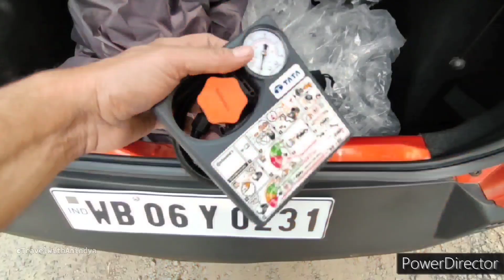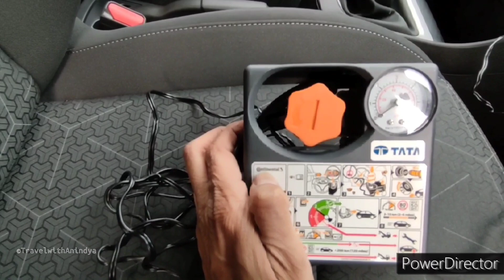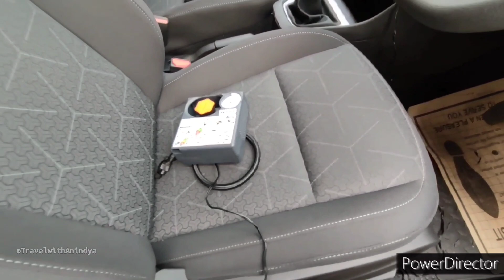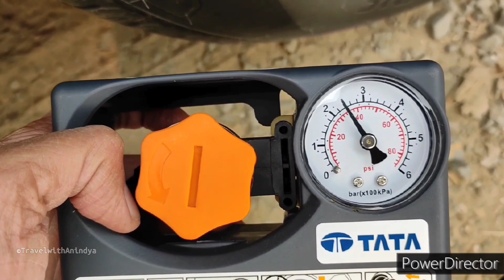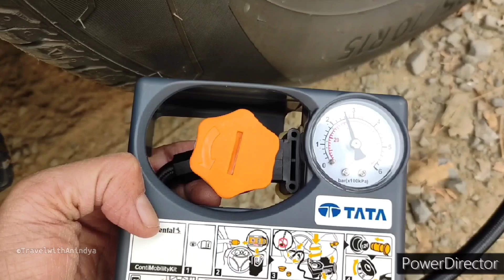Reviewing Tyre Mobility Kit from Tata Motors I @TravelwithAnindya I Hindi Vlog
Please do watch the video till the end, if you like the video then please click the Like Button, and please do consider subscribing the Channel if you find the Channel useful. And please do not forget to ring the 🔔 to get instant notifications.

Automobile  Gears I use:
Tata Punch Body Cover
Car Petrol Sticker
Door Edge Guard
Anti Scratch Waterproof Venyl Tape
Horn for Passenger Car
Puncture Repair Kit
Mushroom Plug Patch
Car Tyre Polish
Tata Nano Gear lever Cover
Organic Car Perfume
Tire Stem Covers for Cars, Bike Heavy-Duty Valve Cap
Waxpol Multi Purpose Grease
WD 40 Multipurpose Spray
Pepermint Oil
3M Rodent Repellant Spray
Jopasu Car Duster
Tata Nano Body Cover
Micro Fibre Cloth
3M Car Shampoo
Windshield Washer
Car Polish
My Scooter Cover
My Tyre Inflator
My Tyre Pressure Gauge
My Scooter Mobile Holder
Towel seat cover for Tata Nano
Charcoal Purifier for Car
Back Seat Organizer
Wet Umbrella Holder for Car
Noodle Mat for Tata Nano
Car Dash Camera
Car Mobile Holder
Cup Holder for Car
Car Charger Adapter
Tyre Pressure Gauge
Michelin Air Pump
Digital Air Pump
Car Engine Coolant
Car Aux Cable
Windshield Washer
Car Glass Cleaner
Microfibre Cloth
Action Camera Holder for Car
Tata Nano Steering Cover
Orthopedic seat for Car
Ambient Light for Car
Magnetic Sunshades for Tata Nano
Rain Viser for Tata Nano
Blindspot Mirror for Car
Blindspot Mirror for Scooter
Door Guard for Car
Bumper Guard for Tata Nano
Door Claddings for Tata Nano
Mud Guard for Tata Nano
Tata Nano Wheel Cover
Car Duster
Tata Nano Car Cover
Nylon Bristle Brush
Hero Destini 125 Crash Guard Rust Free

Shooting Gears I use:
My Mobile
Mobile for Vlogging
Mobile Holder
My Action Camera 1
My Action Camera 2
My Action Camera 3
Action Camera Holder
My Dash-cam
My Ring Light
My Mike
My Mini Tripod
My Tripod 1
My Tripod 2
My Laptop
My Hard drive
My Laptop Bag
My Memory Card
My Powerbank

1. The information and opinion expressed in the video are personal and viewers are requested to verify the correctness by their own means.
2. This video is not sponsored by any of subject company or organizations and made for general information purpose only, though great amount of care has been taken in the making of the video.
3. We encourage data protection and intellectual property rights in case of any breach kindly report to the maker for corrective action.